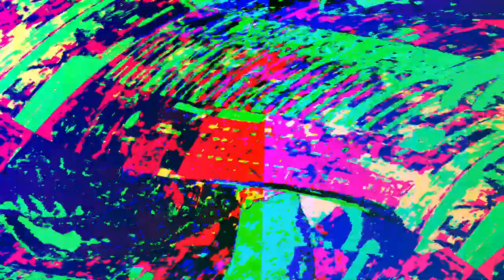[EPILEPSY WARNING] Movie 23 06 04 14h55m02s